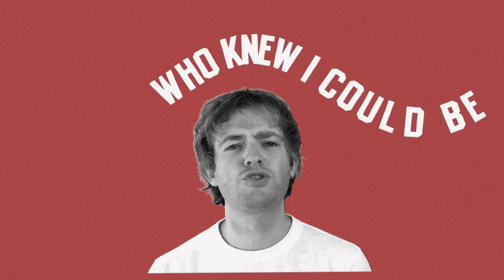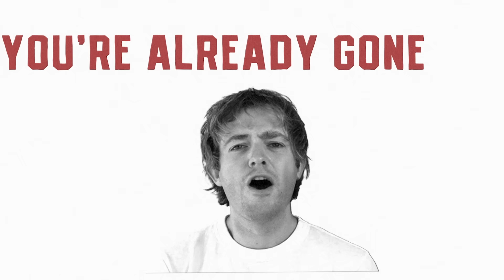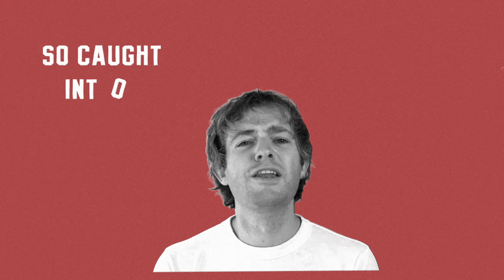Dayglow - Cocoon (Official Lyric Video)